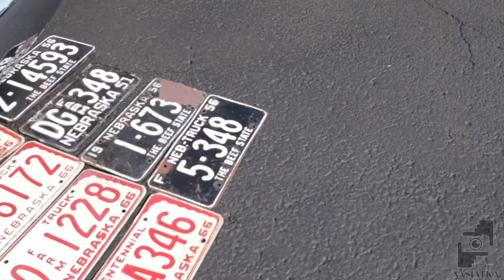H&H All Chevy Show 2021